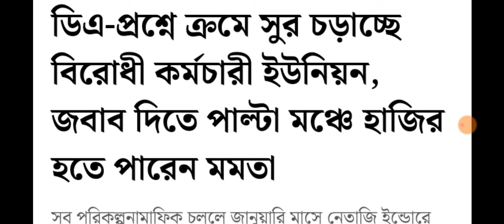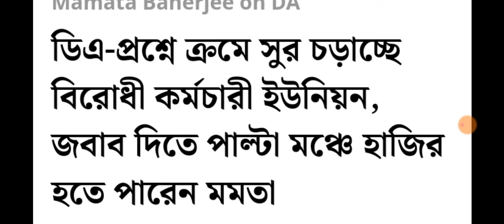Govt employees get da from April | CM huge Announcement | DA Latest News Today